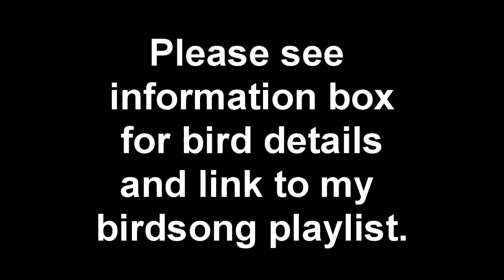Peacock Sounds and Pictures for Education & Learning Resource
All sounds owned and under license to Robert Nichol  ( owner ESL Pouplar Culture ) all rights reserved, Pictures are Own Original Work or from Public Domain educational resources and are not subject to copyright in any country.

A peacock is the male of the Indian Peafowl.
Peafowl are two Asiatic and one African species of flying bird in the genus Pavo of the pheasant family, Phasianidae, best known for the male's extravagant eye-spotted tail covert feathers, which it displays as part of courtship. The male is called a peacock, the female a peahen, and the offspring peachicks.[1] The adult female peafowl is grey and/or brown. Peachicks can be between yellow and a tawny colour with darker brown patches or light tan and ivory, also referred to as "dirty white". The term also embraces the Congo Peafowl, which is placed in a separate genus Afropavo.

In common with other members of the Galliformes, males possess metatarsal spurs or "thorns" used primarily during intraspecific fights.

White peacocks are not albinos; they have a genetic mutation that is known as Leucism, which causes the lack of pigments in the plumage. Albino animals and birds have a complete lack of color and red or pink eyes while White peafowl have blue eyes. The white color appears in other domestically bred peafowl but in different quantities. Chicks are born yellow and become white as they mature, according to the Peafowl Varieties Database. Indian peafowl of all colors, including white, have pink skin.
he male (peacock) Indian Peafowl has iridescent blue-green or green colored plumage. The peacock tail ("train") is not the tail quill feathers but the highly elongated upper tail covert feathers. The "eyes" are best seen when the peacock fans its tail. Both species have a crest atop the head. The female (peahen) Indian Peafowl has a mixture of dull green, brown, and grey in her plumage. Although she lacks the long upper tail coverts of the male, she has a crest. The female also displays her plumage to ward off female competition or signal danger to her young.
A peacock displaying his plumage
A peacock feather
A green peafowl
A white Indian peafowl

The Green Peafowl appears different from the Indian Peafowl. The male has a green and gold plumage as well as an erect crest. The wings are black with a sheen of blue. Unlike the Indian Peafowl, the Green Peahen is similar to the male, only having shorter upper tail coverts and less iridescence